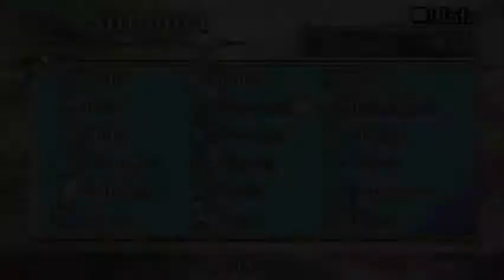Let's play Fire emblem Dragon Heral (PC) Capitulo 11 "Duelo de amigas"